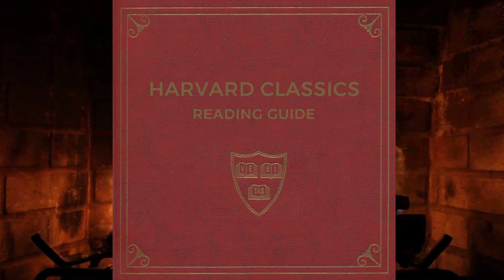February 8: Tragic Death of a World-Famous Beauty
"But I, the Queen of a' Scotland, maun lie in prison strang." Burns sings of poor Mary bound by chains, yearning for the day when flowers would "bloom on her peaceful grave."